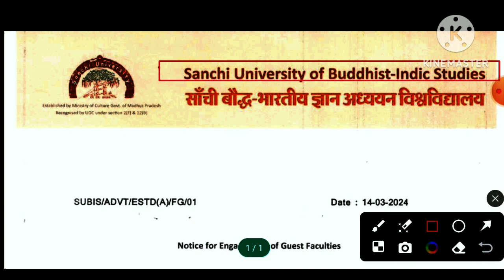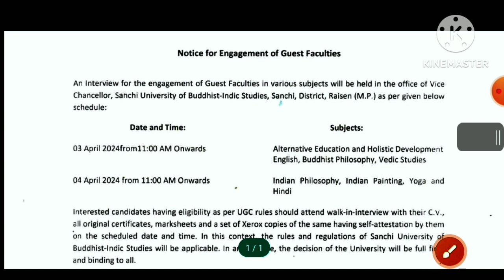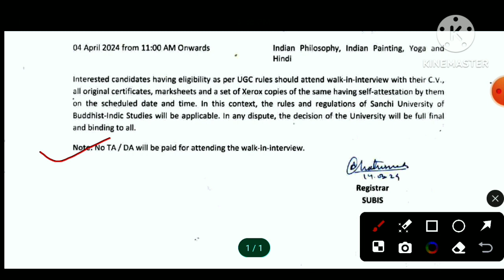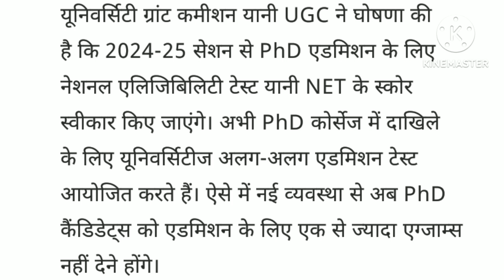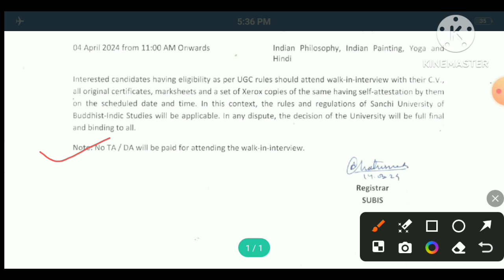ASSISTANT PROFESSOR VACANCY 2024। ASSISTANT PROFESSOR RECRUITMENT 2024। GK CLASSES 1972।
Assistant professor salary in rajasthan,
Assistant professor basic pay in rajasthan,
Assistant professor bharti rajasthan,  Assistant professor form kaise bhare,
Assistant professor 2023, Assistant professor notification 2023, Assistant professor 2024, Assistant professor notification 2024,
Assistant professor vacancy 2023, Assistant professor vacancy 2024, Assistant professor vacancy, Assistant professor vacancy 2023 in rajasthan,
Assistant professor recruitment 2023, Assistant professor recruitment 2024,
Assistant professor news, Assistant professor new vacancy rajasthan, Assistant professor update, Assistant professor updates, Assistant professor latest news today, Assistant professor latest update,
Asssistant professor latest vacancy in rajasthan, Assistant professor upcoming vacancy, Assistant professor upcoming vacancy 2024, Assistant professor upcoming vacancy 2023,
university, Assistant professor bharti 2023 in rajasthan, Assistant professor bharti rajasthan, Assistant professor bharti 2023 uttar pradesh, Assistant professor bharti maharashtra,
Assistant professor exam date, Assistant professor vacancy mp, Assistant professor vacancy maharashtra, Assistant professor vacancy in bilaspur, Assistant professor vacancy in chhattisgarh, Assistant professor movie, Assistant professor vacancy in punjab,
Assistant professor vacancy in west bengal,
Assistant professor vacancy in delhi university 2023, Assistant professor vacancy in central university, Assistant professor vacancy in central university haryana, Assistant professor vacancy in central university rajasthan,
Assistant professor ugc net, Assistant professor uphesc, Assistant professor uppsc,
Assistant professor ugc, Assistant professor jobs, Assistant professor job, Assistant professor jobs in andhra pradesh, Assistant professor jobs in dubai, Assistant professor jobs in private college, Assistant professor jobs in government college,
Assistant professor job interview questions and answers, Assistant professor job interview, Assistant professor rpsc, Assistant professor rpsc latest news, Assistant professor vacancy in lacknow, Assistant professor recruitment lacknow university,
Rajasthan assistant professor bharti,
Rajasthan assistant professor bharti 2023,
Rajasthan assistant professor exam date,
Rajasthan assistant professor form kaise bhare,
Rajasthan assistant professor notification,
Rajasthan assistant professor notification 2023, Rajasthan assistant professor notification 2024,
राजस्थान असिस्टेंट प्रोफेसर भर्ती 2023,
Assistant professor vacancy in madhya pradesh, Assistant professor vacancy in govt college, Assistant professor vacancy 2024 madhya pradesh, Assistant professor govt job, Assistant professor vacancy without net, Gk classes 1972,